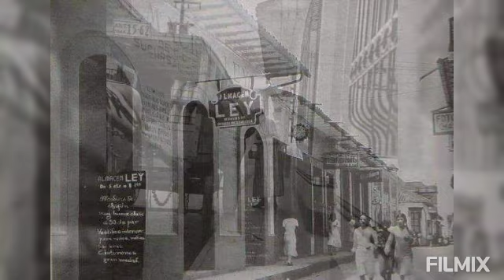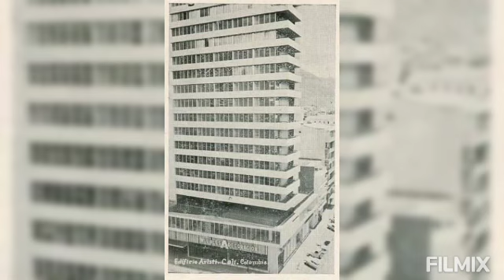July 15, 2023